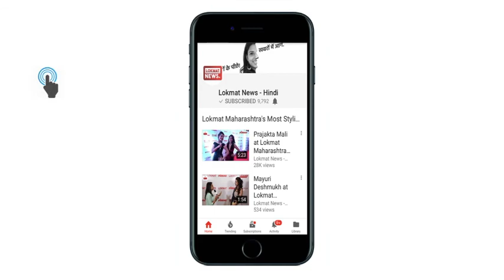World TB Day 2018 : वक़्त रहते संभल जाएं, टीबी है जानलेवा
विश्व क्षयरोग दिवस आज
टी.बी. का पूरा नाम है ट्यूबरकुल बेसिलाइ। यह एक छूत का रोग है और इसे प्रारंभिक अवस्था में ही न रोका गया तो जानलेवा साबित होता है। यह व्यक्ति को धीरे-धीरे मारता है। टी.बी. रोग को अन्य कई नाम से जाना जाता है, जैसे तपेदिक, क्षय रोग तथा यक्ष्मा।

दुनिया में छह-सात करोड़ लोग इस बीमारी से ग्रस्त हैं और प्रत्येक वर्ष 25 से 30 लाख लोगों की इससे मौत हो जाती है। देश में हर तीन ‍िमनट में दो मरीज क्षयरोग के कारण दम तोड़ दे‍ते हैं। हर दिन चालीस हजार लोगों को इसका संक्रमण हो जाता है।